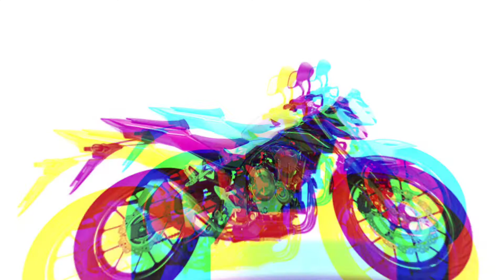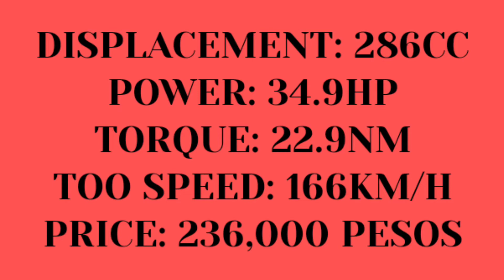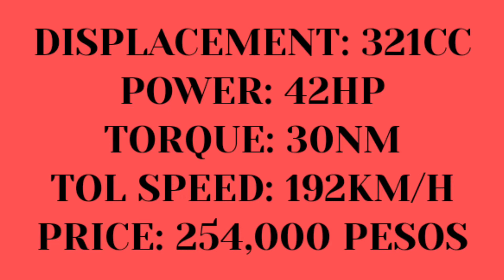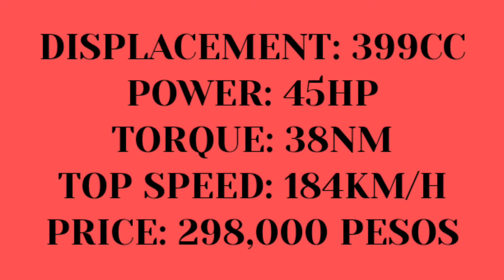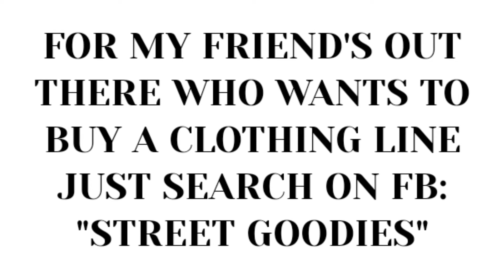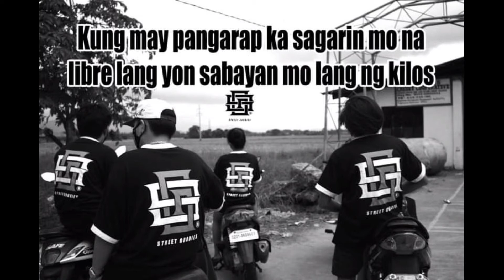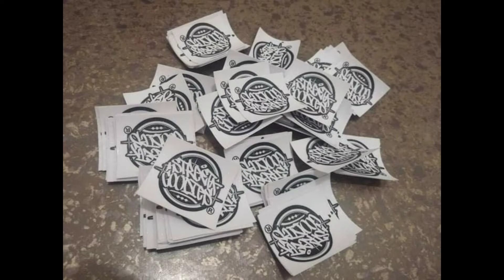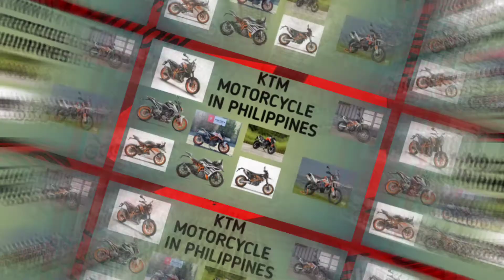TOP 7 FASTEST BEGINNER NAKED BIKES 300-400cc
PARA SA MGA GUSTO UMISKOR NG CLOTHING ETO PAGE NILA

-BAGULBOL LANG MALAKAS 🔥🙏💯